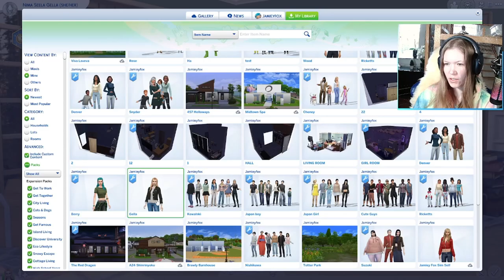What's happening if playing as the infint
hey there!

so because im not able to play with the growing together after there have been a error ( aka hacked my feeling ) im not able to use the pre-orderet pack yet hope it will be soon but we have the infint so im going to play as only the infint and going to see how good of a caretaker my own sim self are to take care og herself XD